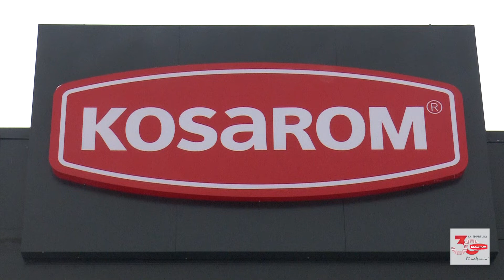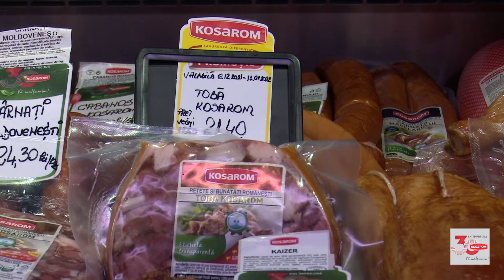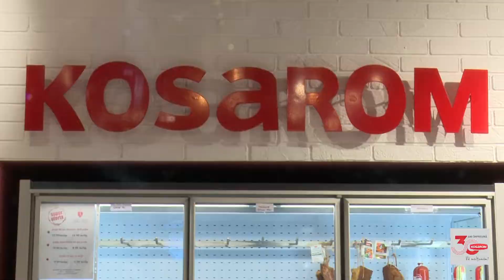Kosarom Tg Neamt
Kosarom si-a deschis o noua locatie in Targul Neamt!
Cu o experienta de 30 de ani in industria alimentara, Kosarom se adapteaza in continuu nevoilor si asteptarilor clientilor sai. Amenajarea si organizarea magazinelor Kosarom inseamna un ambient placut, dar si o prezentare in conditii de maxima igiena a produselor certificate in domeniul calitatii. Astfel noua locatie Kosarom si-a deschis usile la inceputul lunii Noiembrie in Targu Neamt, localizat pe strada Lalelelor nr.6, langa Kaufland. Un magazin elegant  care va invita sa incercati produse sigure, sanatoase si de calitate.